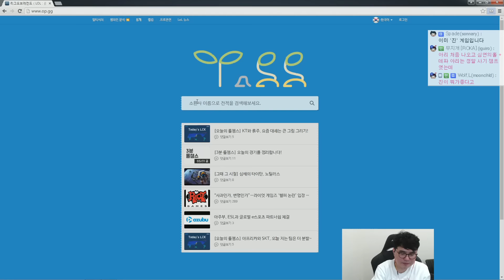롤챔스보다 홀챔스! 홀스의 LOL 골드 도전 1부 160312